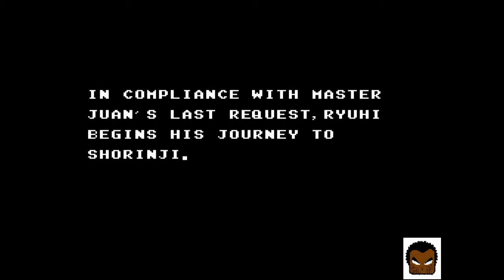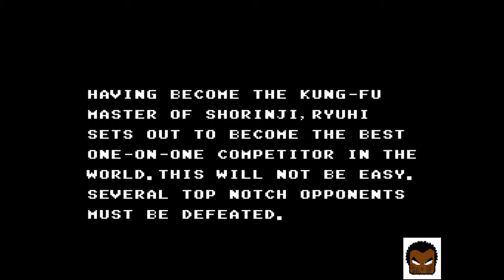LET'S PLAY!!!:Flying Dragon The Secret Scroll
Flying Dragon: The Secret Scroll is a 1987 side-scrolling platform video game, which includes some role-playing elements, developed by Culture Brain for the NES

@da2dfiend for questions and requests!!! till next time fellow fiends!